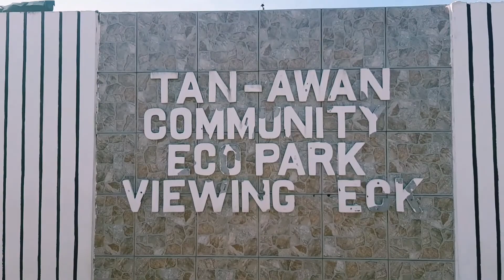Tan-Awan Eco Park | Pilgrimage Site | Queen of Holy Family | Tourist Spot in Bula, Camarines Sur